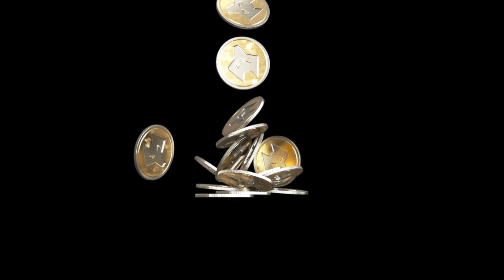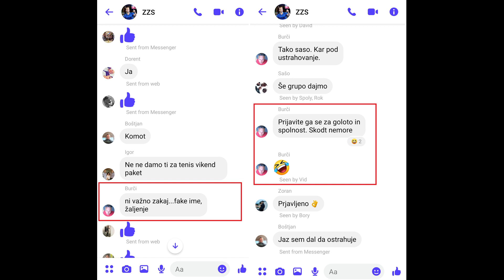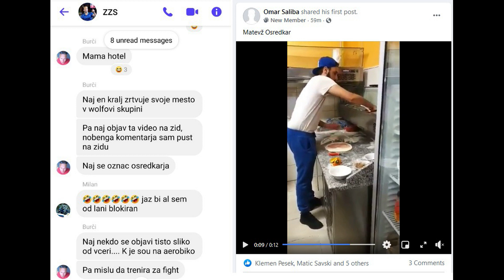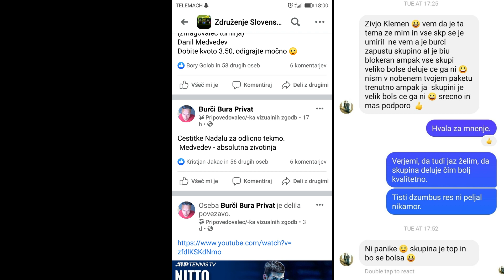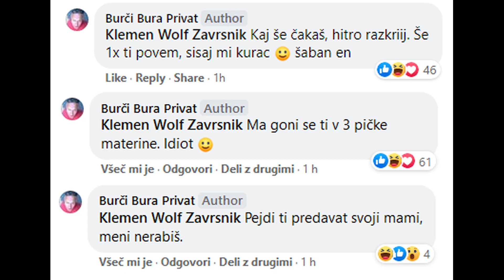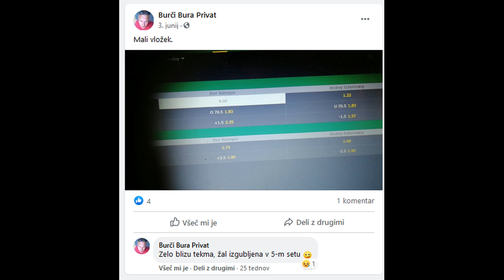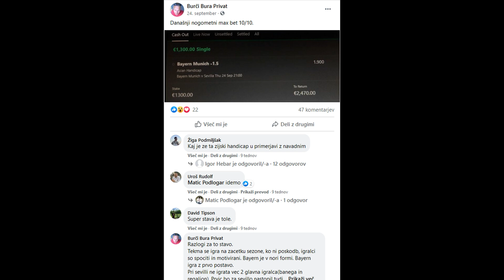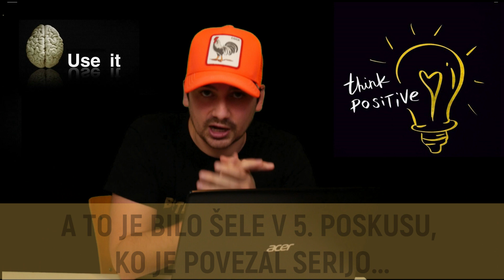DRAMA LETA (1.del): Ni vse zlato, kar se sveti!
V FB skupini Združenje Slovenskih stavničarjev je bilo v novembru zelo pestro. Skupino je popestril nov član skupine. Ker je drama dvignila ogromno prahu in, ker ste nekateri zelo hitro in naivno nasedli vam predstavljam še svojo plat zgodbe.

V 1. delu govorim o:
1.Najinem odnosu.
2.Zakaj se je pojavil?
3.Kronologiji njegovih objav.